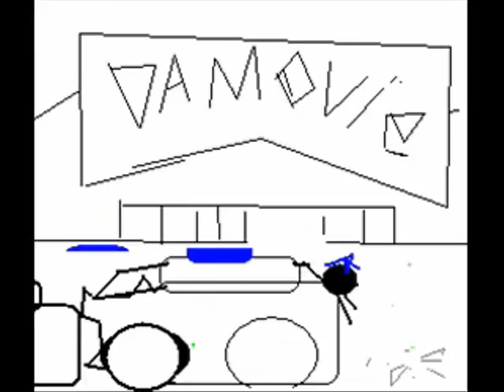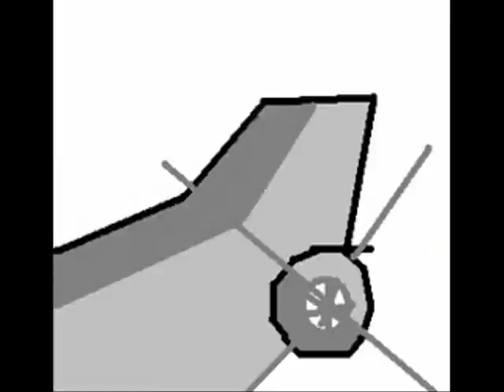WAR!!!!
A Movie Showing The Ar Of War. Or At Least I tried.